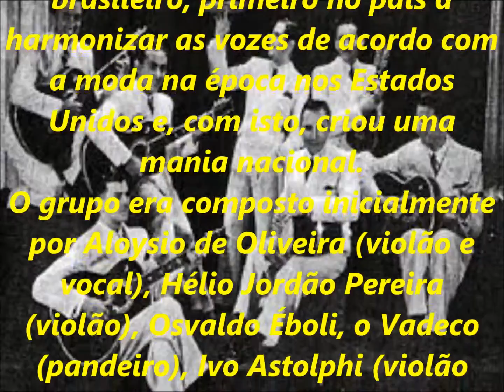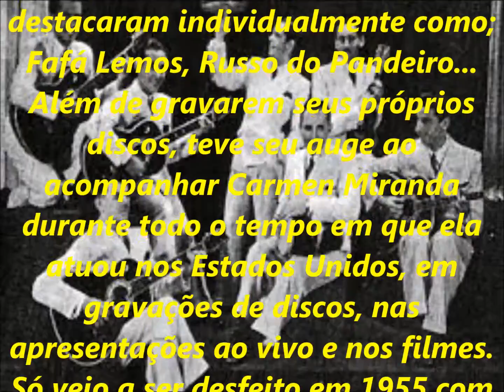BANDO DA LUA - MARCHINHA DO GRANDE GALO (1937) - de PEDRO LECUONA BRASIL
763 - SÉRIE RELÍQUIAS - Parte do acervo pessoal de PEDRO LECUONA BRASIL.